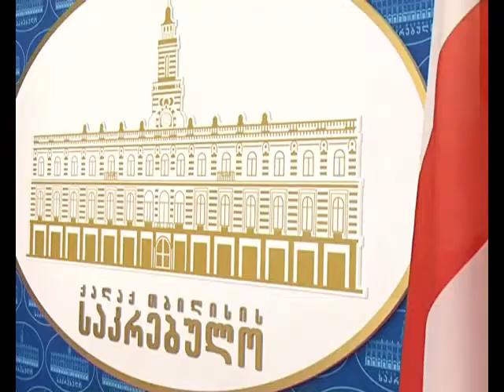braldebebi sakrebulos umravlsobas